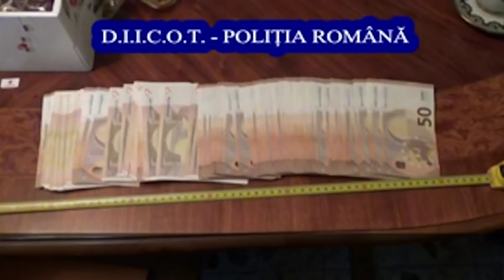ȘTIRE ETV/ 26.10.2017 - INTERLOPI BRĂILENI, PERCHEZIȚIONAȚI DE DIICOT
Cartierul Brăilița a fost luat cu asalt de Direcția de Investigare a Infracțiunilor de Criminalitate Organizată și Terorism. O percheziție de amploare s-a desfășurat miercuri, la mai mulți interlopi din Brăila. Au fost puse în aplicare peste 100 de mandate de aducere!